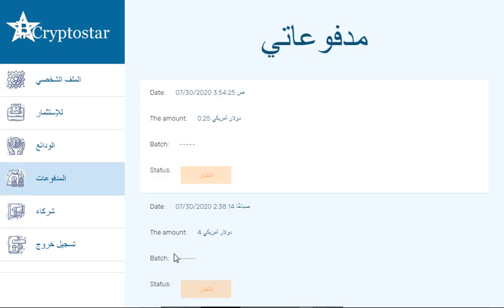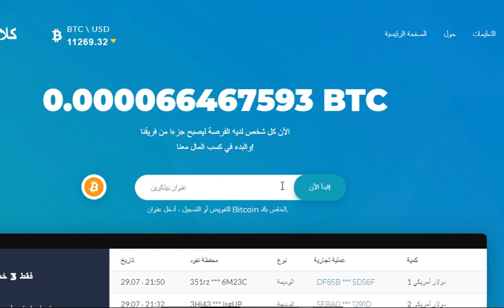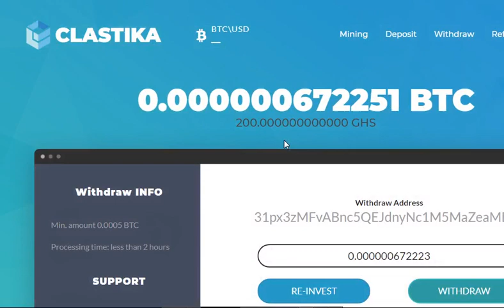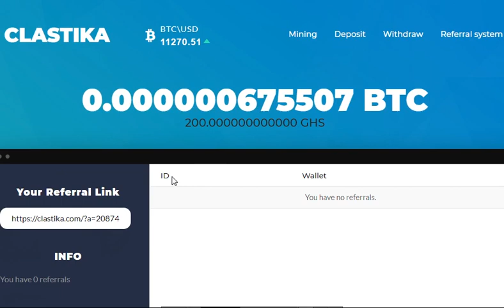موقع تعدين جديد على عمله البيتكوين الحد الادنى للسحب 50,000 ساتوشى والايداع كذلك